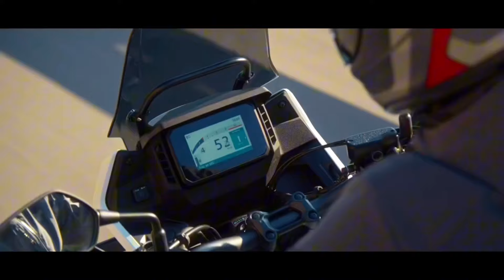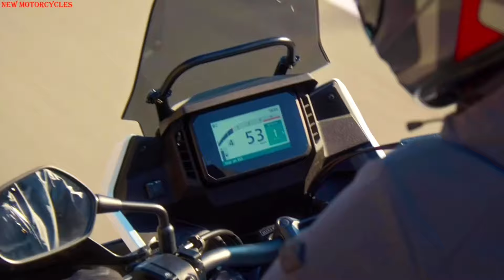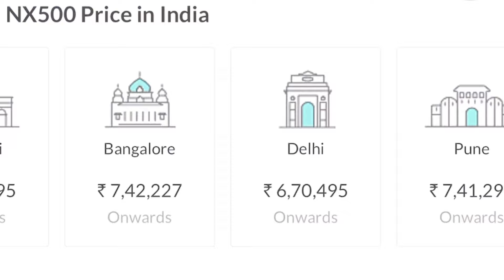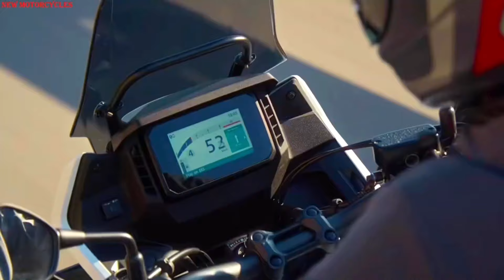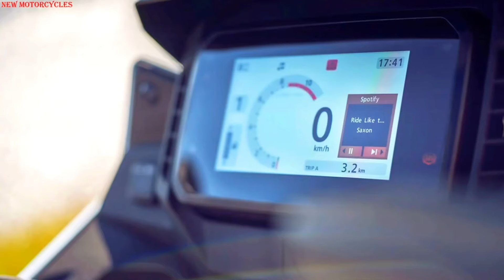சந்தைக்கு தேவையில்லாத Adventure Bike இது😡 Why Honda Why| Honda NX500 Specification and walkaround